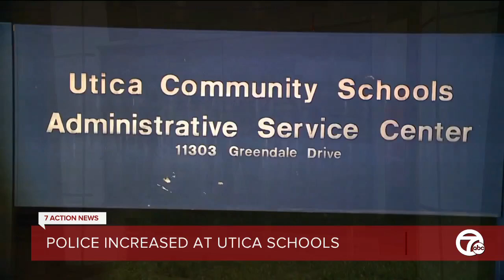School shootings take a traumatic toll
Dr. Arash Javanbakht, a psychiatrist, joined 7 Action News to talk about coping with school shootings.